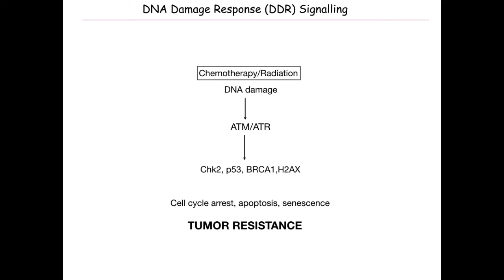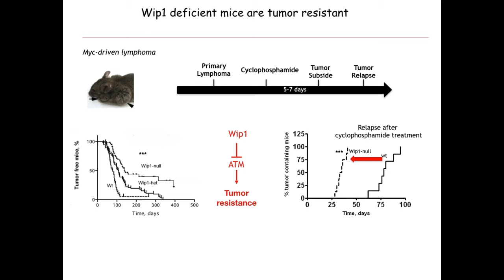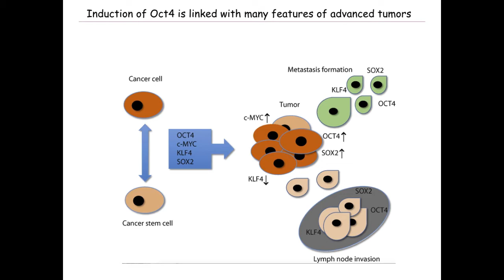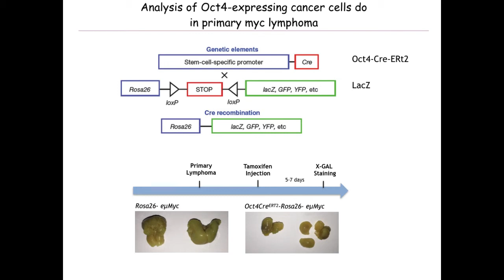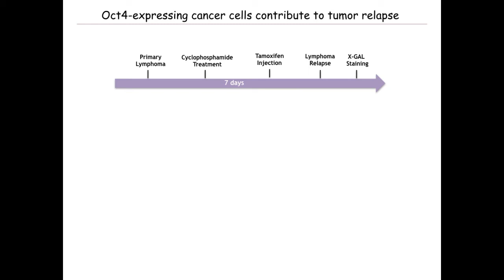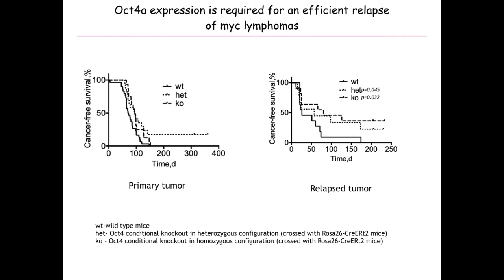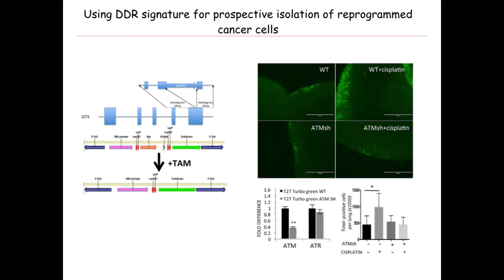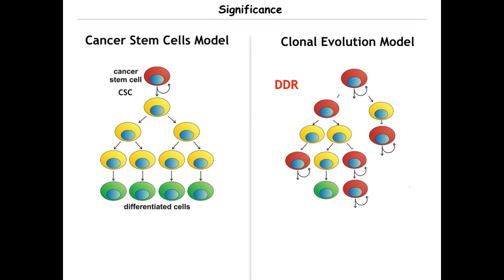DNA Damage Signaling - induced Cancer Cell Reprogramming as a Driver of Tumor Relapse.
18-20 July 2021, Webinar (Virtual Conference) - oncology conference

This speech was delivered by Dr DoriaFilipponi ,Scientific Center of Monaco,during theInternational Research Awards on Oncology and Cancer Research that was Organised by Pencis at Online Virtual Conference on 18-20 July 2021, Webinar (Virtual Conference) - oncology conference